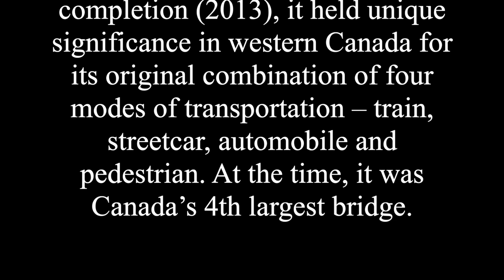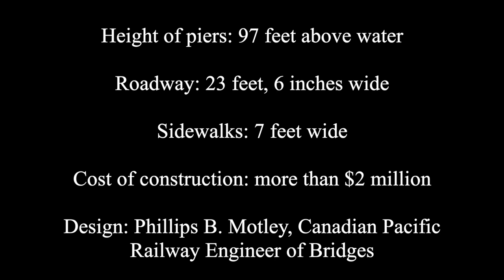Spanning a Century: Edmonton’s High Level Bridge through Photographs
In 2013, The Provincial Archives of Alberta presented an exhibit on the High Level Bridge to mark its centenary.

May 19, 1903: The Canadian Pacific Railway wants to extend its line from Strathcona to Edmonton, but does not want to use the Canadian Northern Railway branch. It is proposed that the Canadian Pacific Railway would build a high level bridge into Edmonton; the proposal was made obligatory through an amendment to a federal bill that the bridge be 150 feet above water.

January 2, 1906: The Canadian Pacific Railway and the City of Edmonton begin negotiations for a bridge into Edmonton.

October 20, 1909: An agreement is signed by City of Edmonton, the Calgary and Edmonton Railway Company and the Canadian Pacific Railway regarding the construction of the High Level Bridge.

November 18, 1909:  Edmontonians vote more than 3 to 1 in favour of the agreement with Canadian Pacific Railway for the High Level Bridge.

June 10, 1910: Through Order-in-Council 341/10, the Government of Alberta agrees to pay the City of Edmonton $175,000 for the construction of the High Level Bridge.

August 25, 1910: A ceremonial sod turning is to be held for the High Level Bridge. Construction for the 62 foundations of the land piers and four river piers begins, while the river is at its lowest water level.

November 19, 1910: Between 11 p.m. and midnight, Luke McDonough, originally from Lacombe, is killed while working on the High Level Bridge. He was crushed by the hammer of a pile driver.

November 29, 1910: Chris Olsen is injured while working on the High Level Bridge. He dies from injuries on November 30, 1910. He was shoveling clay in an eight foot pit when a cave-in occurred.

July 18, 1911: Construction of the three main river piers is completed.

December 1911: Shipments of steel beams are arriving daily from Walkerville, Ontario.  Hundreds of railway cars will transport the steel which will be used to construct the span of the High Level Bridge beginning in early 1912.

October 1, 1912: Fifty men engaged in steel work on the High Level Bridge fail to report for work, demanding 50 cents an hour for a nine-hour working day (their previous agreement was for 45 cents an hour for a ten-hour working day).

June 2, 1913: The first Canadian Pacific Railway passenger train uses the newly completed High Level Bridge.

August 11, 1913: At 11 a.m., the first streetcar crosses the High Level Bridge. Only the west side tracks are ready to use.

August 31, 1913: The pedestrian walkway opens.

October 1, 1913: The traffic deck of the High Level Bridge is completed. However, the Canadian Pacific Railway barricades the roadway until it is paid the balance of the construction contract, $37,672.

October 16, 1913: By this date, the High Level Bridge is completely open. Based on The Motor Vehicle Act (Statutes of Alberta, 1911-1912, chapter 6), the speed limit for automobiles would have been 6 miles an hour (more accurately a “speed not exceeding one mile in ten minutes”) (or approximately 10 km an hour).

April 16, 1914: The permanent lights on the High Level Bridge are all turned on for the first time.

June 22, 1931: The High Level Bridge reopens after having been closed since April 12, 1931 for repairs. Work included a new approach at the south end of the bridge.

April 21, 1935: A daughter is born to Mr. and Mrs. Edward Valmor Beauchamp. She is the first baby born on the High Level Bridge, in the taxi of A.C. “Curly” Wallen.

September 1, 1951: The last streetcar, as part of regular transit service, crosses the High Level Bridge.

September 1, 1980: The “Great Divide Waterfall” gushes over the High Level Bridge for the first time. Peter Lewis’s waterfall from the upper deck of the bridge was constructed through funds received as part Alberta's 75th anniversary celebrations.

November 16, 1980: The High Level Bridge becomes one-way southbound for automobiles.

1989: The Canadian Pacific Railway stops running trains on the upper deck.

Music Included:

Kimiko Ishizaka, J . S. Bach: The Art of the Fugue (Kunst der Fuge ) , BWV 1080
BWV 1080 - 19 Canon Alla Duodecima in Contrapunto Alla Quinta

Scott Joplin - Maple Leaf Rag (1899, Zachary Brewster-Geisz)
James Scott - Frog Legs Rag (1906, piano roll)
John H. Glover-Kind - I Do Like To Be Beside The Seaside (1909, piano roll)

Peter Dawson and The National Military Band, God save the King (1914)